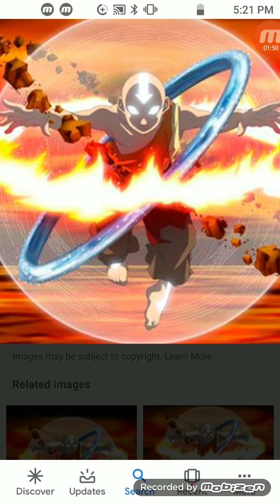What if deku was the avatar part 4